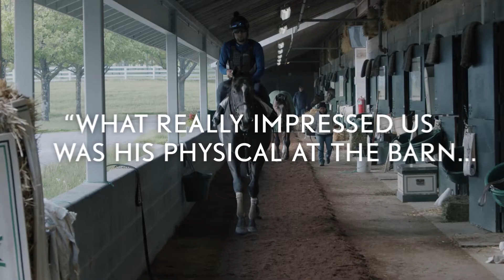Steinbeck: A Future Star Racehorse trained by Hall of Famer Todd Pletcher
Commonwealth and WinStar Farm partnered to purchase this impressive colt for $650,000 from the famed Gulfstream Select Sale in Miami, FL.

Now the team is inviting you to buy shares for just $50 and join them on the ride of a lifetime.